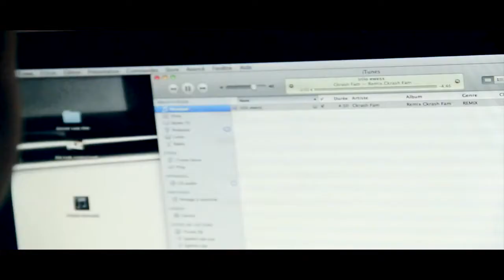Ckrash Fam - je suis désolé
Ckrash Fam est un groupe de rapeur ivoirien vivant en italie, composé de deux(2) jeunes talentueux( Mistiq & Agnero ) compositeus de texte ils évoluent dans le hip hop & r'n'b